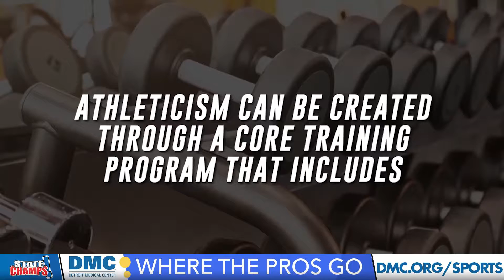Episode 7 | SC! W Hangtime | 2-10-22 | State Champs! W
Join Lexi Ayala and Elizabeth Coon for Episode 7 of State Champs W Hangtime!

Presented by LTU Athletics & sponsored by the MHSAA, DMC Rehabilitation Institute of Michigan, Goodman Acker P.C., the Grand Rapids Gold, Basketball Coaches Association of Michigan, and the Detroit Athletic Club Athlete of the Year Award.